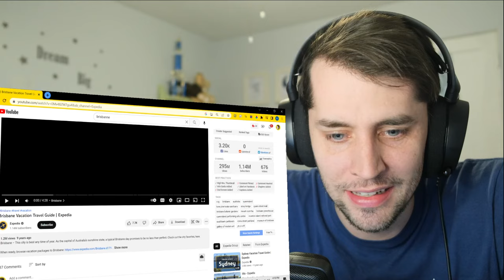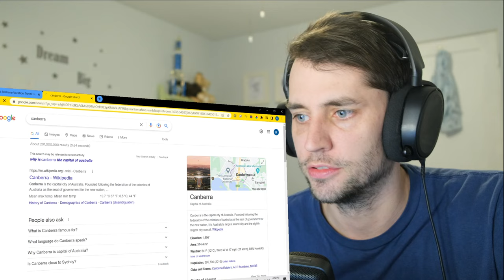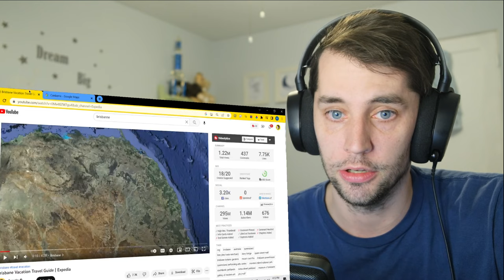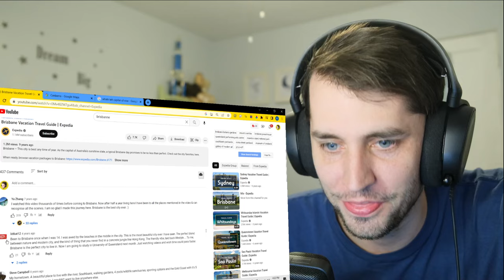American reacts to Brisbane, Australia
↬ Send me Australian stuff if you want to! It may end up in a video. Thanks!
River City - Post Office
1915 Washington Ave #14686